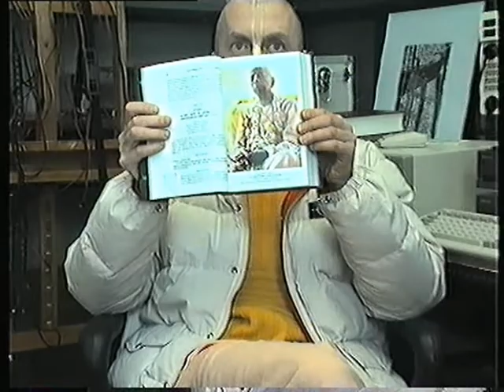Intervista in studio con un Hare Krishna a cura di Peppe Piccica Mussomeli - (1991)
Bella intervista di Peppe Piccica ad un giovane che ha aderito agli Hare Krishna e che nel suo giro in provincia di Caltanissetta si era fermato pure a Mussomeli.
Nell'intervista viene evidenziata la scelta di vita che un giovane italiano intraprende, trovandosi un giorno a Barcellona nel corso centrale, vedendo una processione degli
Hare Krishna.
Come rapito da una visione mistica inizia un lungo  percorso di vita spirituale che lo porterà nel centro spirituale di San Casciano. - Firenze.
Si evidenziano così le differenze sostanziali con gli arancioni, la filosofia di vita e il senso di vivere la comunza.
 Per gli Hare Krishna è basilare vivere la vita a contatto con la natura, traendo da essa i frutti per il sostentamento e praticando, altresì, lo yoga, la pittura, l'arte in generale e tutto ciò che eleva lo spirito.
L'intervista si conclude ricordando il canto del mantra di Hare Krishna che è un invito a conoscere la nostra natura, consapevolezza di chi siamo per poter purificare la nostra mente e poi con la mente purificata conoscere la nostra entità spirituale.
Vincenzo Mistretta.
Riprese e video intervista a cura di Peppe Piccica
Montaggio video di Salvatore Favata